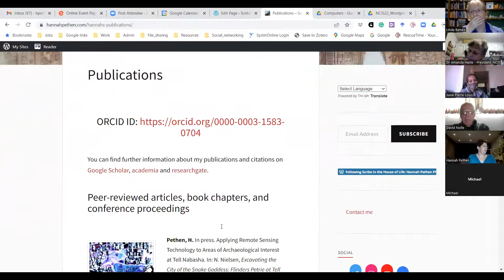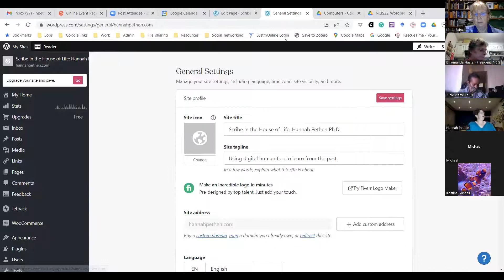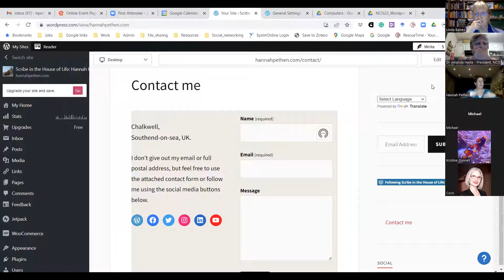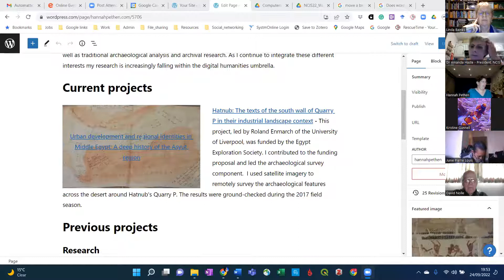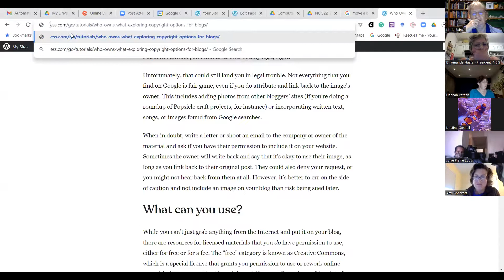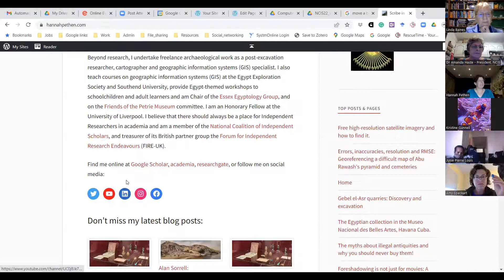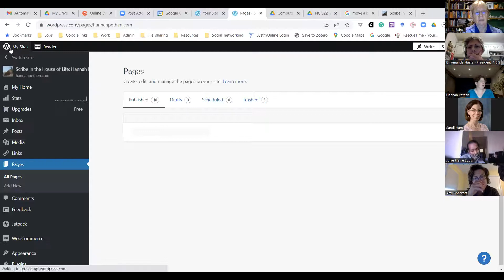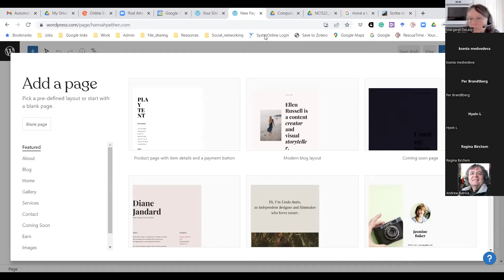Building your Website, Establishing your Research Identity. Hannah Pethen Barrett, 24 September 2022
Dr Hannah Pethen is an independent researcher and freelance archaeologist specialising in digital approaches. She runs the NCIS and Friends of the Petrie Museum twitter accounts, admins various Egyptology Facebook pages, and runs her own blog and YouTube channel.

An online home for your research identity is vital for any researcher. You need a website where you can talk about what you do as a researcher, list your publications, research positions and ongoing projects. Where people can find out who you are if they are interested in your work, and where you can direct people who might find you on social media. Having your own website is important for any academic, and even more so for Independent Researchers who don’t have a university webpage or listing. Building your own website seems daunting but is much easier than you think. In this workshop, Hannah Pethen takes you through the process of designing your own website using WordPress, covering basic design, pages, content, links with your social media, site maintenance and blogging strategy. It won’t cost you anything and you don’t need any complicated computer skills (there is no coding). Just have a computer with internet access, some images of you and your work, and your CV. By the end of the session, you will have a functioning website that you can develop to create a digital home for your research identity.